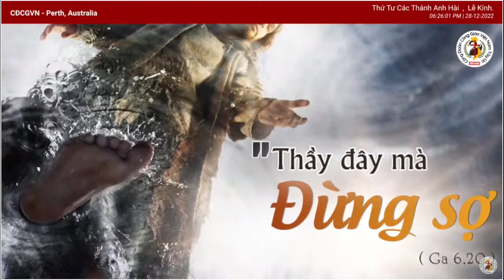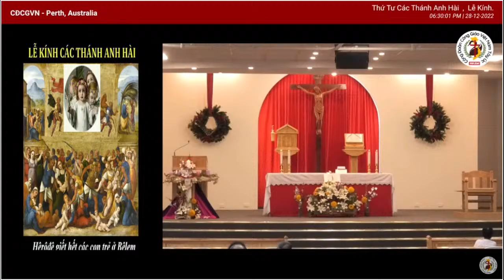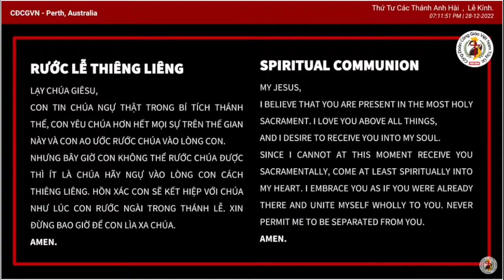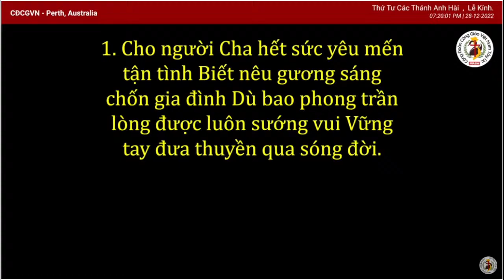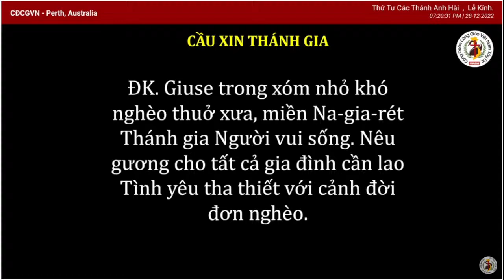Lễ kính Các Thánh Anh Hài, Thứ Tư, 28-12-22, Ngày IV Tuần Bát Nhật GS- CHỦ TẾ: LM PHẠM QUANG HỒNG